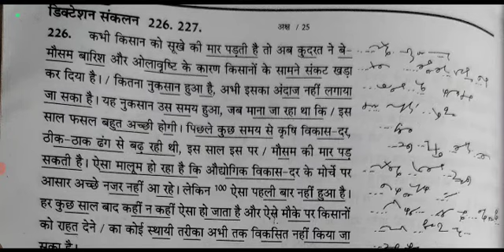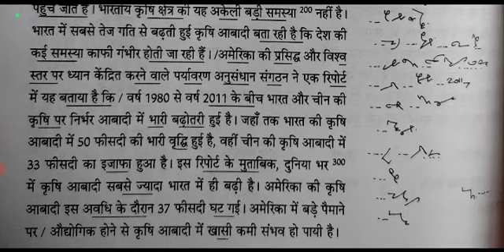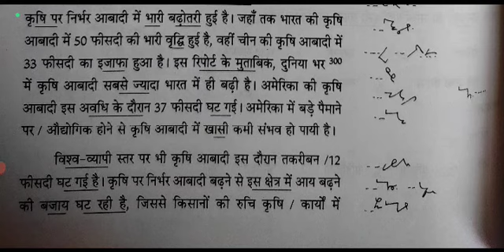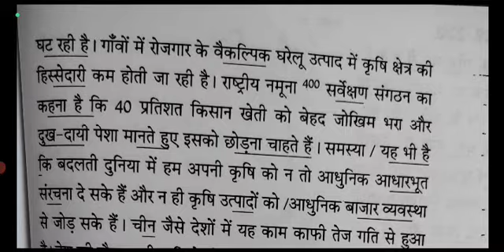steno dictation, shorthand dictation, hindi shorthand dictation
Upsssc steno
upsssc stenographer
80 wpm dictation hindi
upsssc#ssc स्टेनोग्राफर
Uksssc steno
RPSC steno
APS dictation
FCI
ASI steno
Hindi shorthand
Dictation rishi pranali
Shorthand online
Steno tutorial
AITC thakurdwara
70wpm steno dictation
75wpm shorthand dictation
60wpm steno dictation
65wpm shorthand dictationSSC Steno dictation 80 wpm
Ssc steno grade C,D
Upsssc steno
upsssc stenographer
80 wpm dictation hindi
upsssc#ssc स्टेनोग्राफर
Uksssc steno
RPSC steno
APS dictation
FCI
ASI steno
Hindi shorthand
Dictation rishi pranali
Shorthand online
Steno tutorial
AITC thakurdwara
70wpm steno dictation
75wpm shorthand dictation
60wpm steno dictation
65wpm shorthand dictation